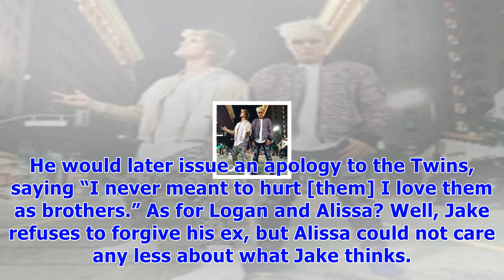Jake paul gets very cozy with erika costell after denying they’re dating